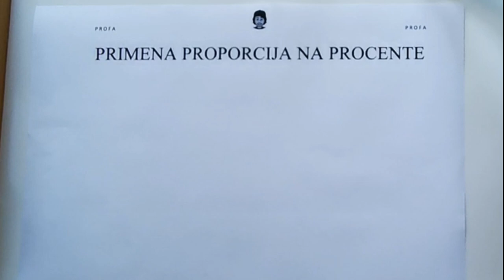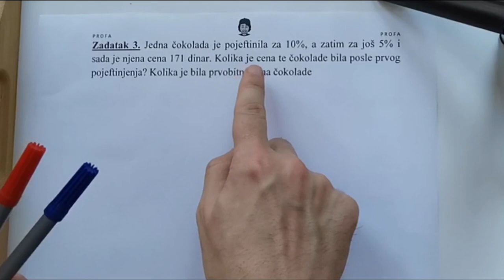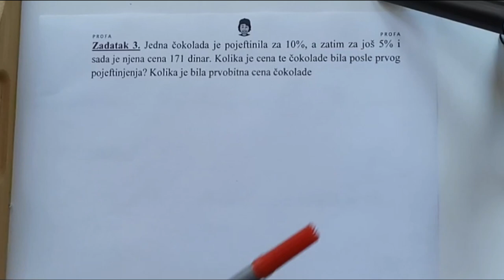PROCENTI 03 (PRIMENA PROPORCIJA NA PROCENTE)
Kako koristimo proporcije za lako rešavanje procenata? Posle ovog videa razbijaćete procente! (3 urađena zadatka)
Hej Vukovci, počela je nastava na daljinu zbog prekida škole. Profa za vas snima lekcije iz matematike kako biste ostali u formi!
Dobro došli na moj YouTube kanal PROFA.